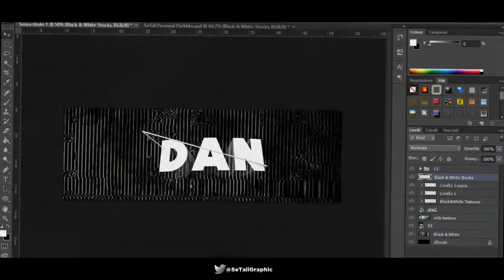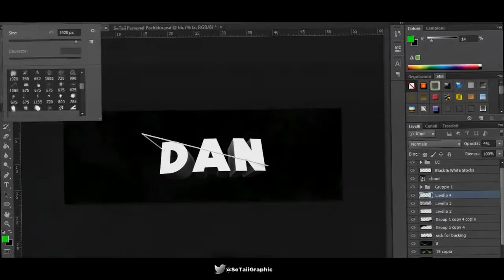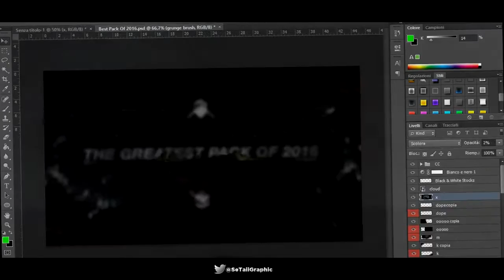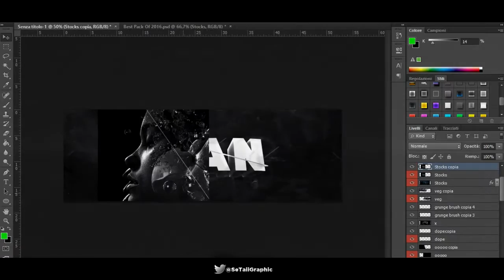"ARMOR" - Speed Art: Twitter Header for JTF Dan! [JTF SeTaii]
♛LEGGIMI E IMPORTANTE♛

E bella a tutti ragazzi io sono SeTaii che vi parla e oggi come al solito vi propongo una nuova Speed Art editata come sempre col CORASON!
Sono GFX,EDITOR(no montage),COMMENTATORE quindi
► Se volete che vi faccia miniature e tutto il resto scrivetemi su skype i requisiti li scrivero qua sotto!
► Se mi volete contattare per qualsiasi altra cosa scrivetemi nei               social qui riportati:
► SKYPE: lorenzo99211
►FOR A GFX WORK:

►Banner: 3€
►Logo(AVI): 2€
►Header: €2,50
►Thumbnail Pack: 4€
►Social Revamp: 5€
►For a FREE work: 1k+ Subs

P.S. I have done this requirements because i want some in exchange (Subs) for my work and i don t want to spend much time for people who will only break my dick when i am in the work for nothing in excange :)

►MY PORTFOLIO: setaiigraphic.portfoliobox.net

♛PASSATE DA AMICI E CLAN♛

 ❤15 LIKEs ❤